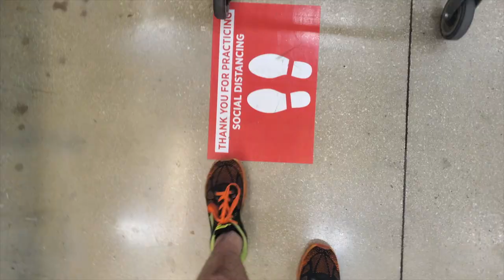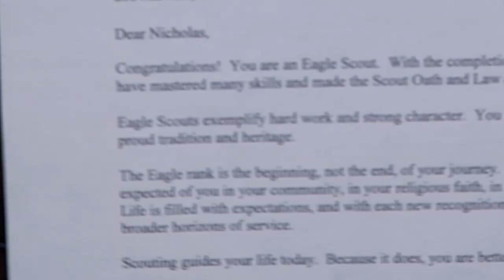YouTube Rewind 2020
What's up everybody?! I hope you guys had a good 2020 :) Mine was a little rough, but we are in 2021 now! Let's look back one last time, so we can stay focused on moving forward in the right direction, and never look back to the disaster that was 2020. I wish you all the best of luck in 2021!!! :)))
Hope y'all come along for the adventure!!!